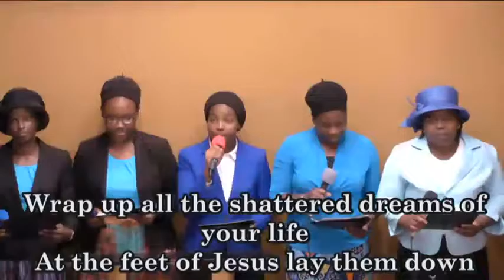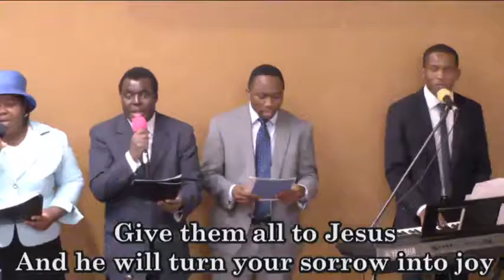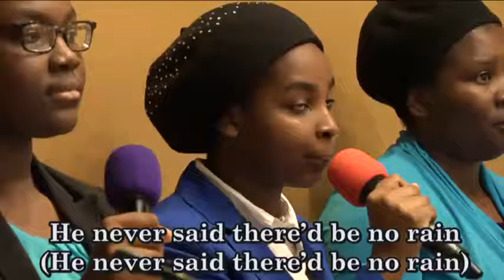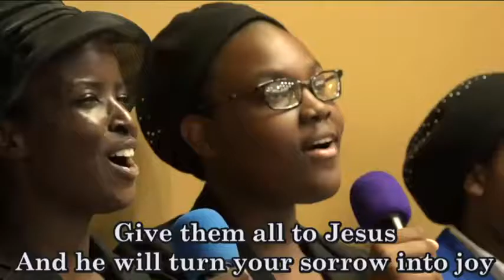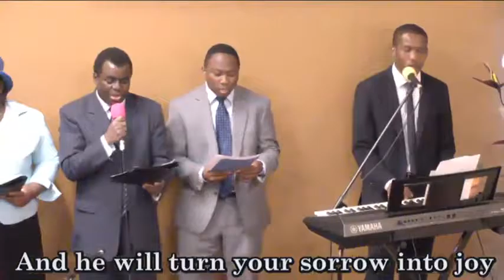DLBC ATLANTA PRAISE AND WORSHIP - Deeper Life Bible Church Charlottesville